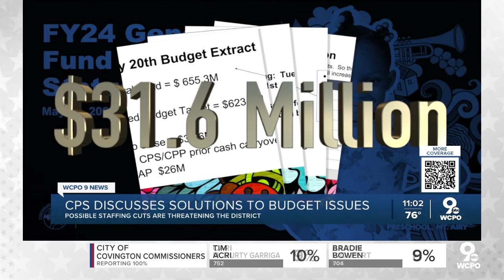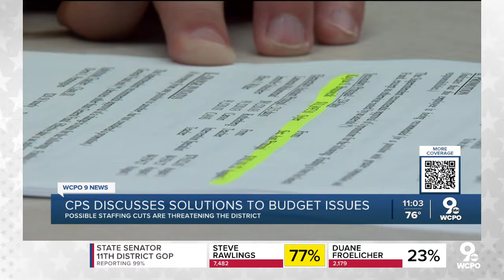CPS budget task force's day one concludes amid job loss anxiety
The district's new interim superintendents began their tenure with special budget task force meetings likely culminating in job cuts to close multi-million dollar budget shortfall.